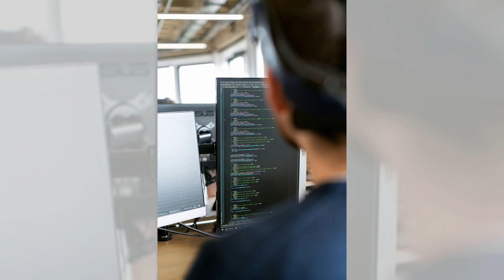AI情感诗人：押韵下的数字情书；AI虚拟侦探：追踪网络的秘密搜查官；AI幽默工程师：编程中的笑话制造机：人工智能20240402